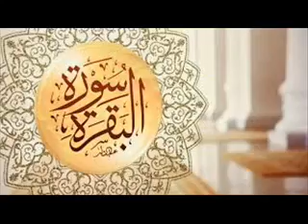سورة البقرة بالحدر(مسرعة) تساعدكم على الحفظ